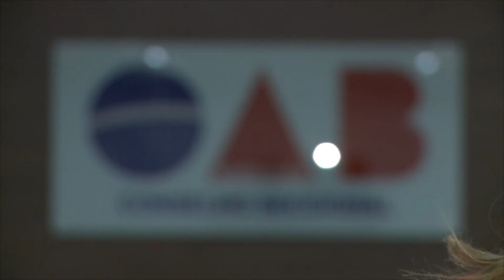Iniciada investigação para descobrir como vazaram fotos do caso Bruna | JG(28/01/20)